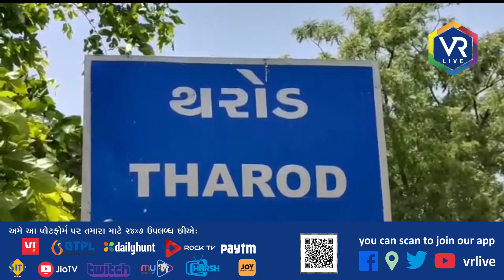PATAN : હારીજમાં વરસાદી પાણી ભરાયા | VRLIVE